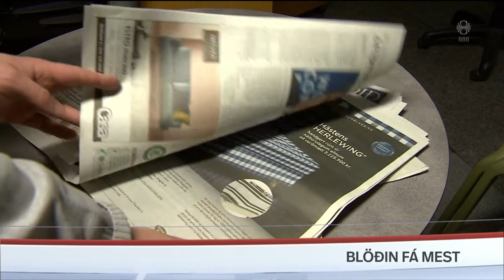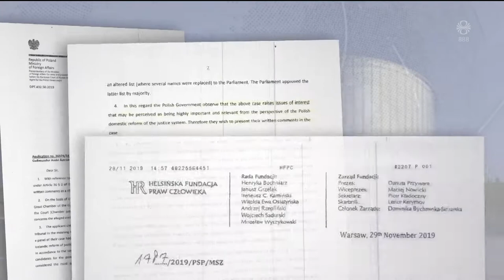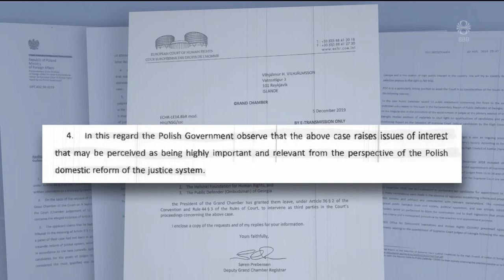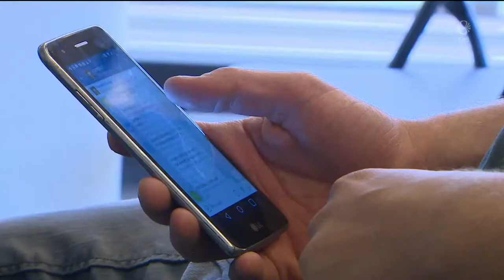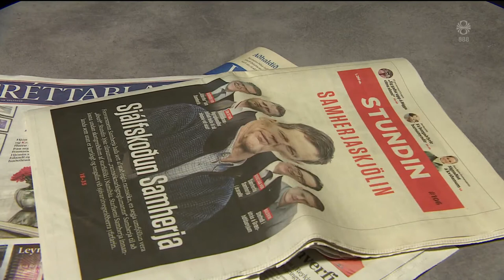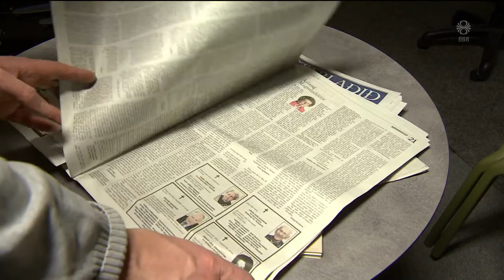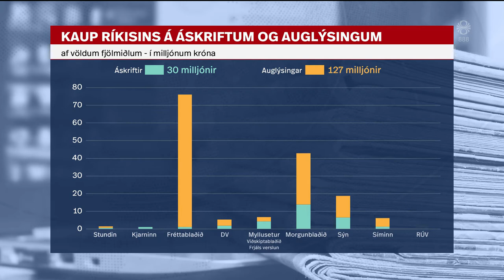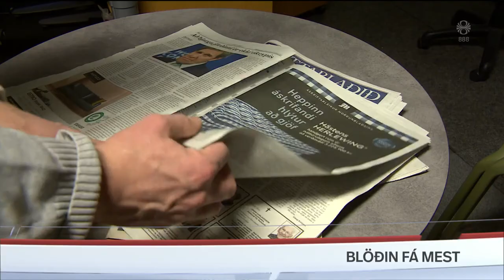Fréttir - 08. des 2019